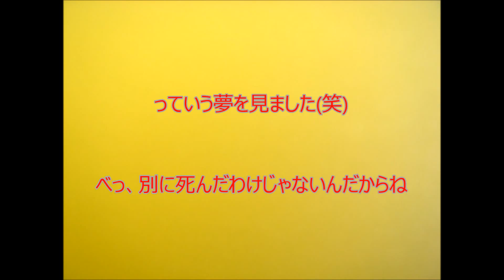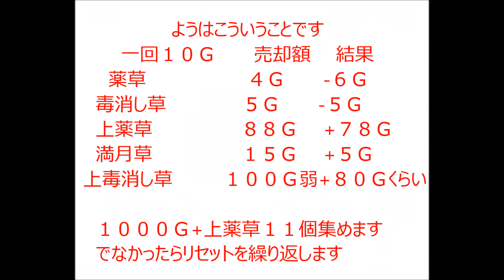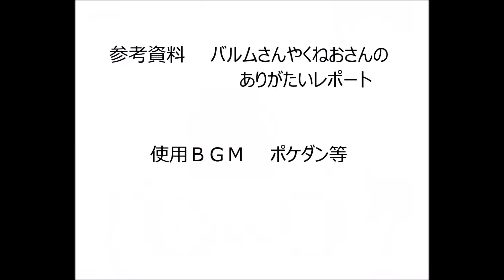【実況】今さらドラクエ８低レベル 最弱スライム(主人公)の旅part5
今回で５作目ですね。
くだらん編集ばかりに時間をかけています(笑)
少しでも楽しんでいただければうれしいです。